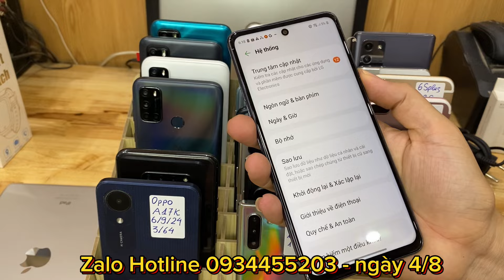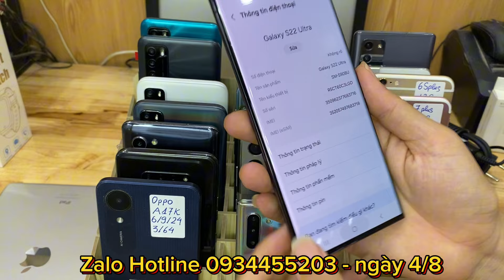Mùng 1 Xả Máy Cầm Cắm Lấy Lộc - Giá Siêu Rẻ Hàng Ngon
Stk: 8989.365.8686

GIÁ MÁY HÔM NAY 26/4
- ip 11prm 256gb :
- ip 12prm : 8tr4(128gb); 8tr7(256gb); 8tr9(512gb)
- ip 8plus 256gb :
- ip 13prm :
- ip SE2 :
- ip 14prm :
- SS N20U Mỹ 2sim: 7900
- SS S20U Mỹ 2sim : 5900
- SS A32 :
- SS A21S : 1800
- SS A33 5G : 3750
- SS N20 Mỹ 2sim : 5100
- SS S22 Hàn 1sim : 7300
- SS S9 Nhật 1sim :
- SS S22U : 12.500
- LG V40 : 2100
- LG V50 : 2900
- LG Velvet : 3700
- Joy3: 950
- Joy4 : 1600
- Star 5 : 1200